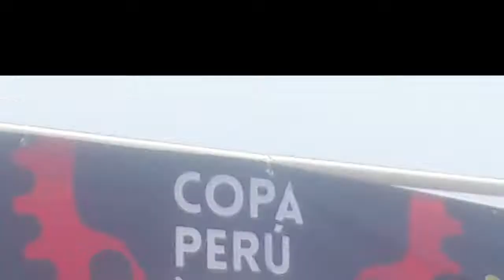Club Ciclismo Perú Selección de Campeones ADSC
Presente en el rally MTB de mala 2019, competencia de ciclismo de montaña esta vez apoyando y conviviendo con toda la gente. En el sur de lima cerca a la playa totoritas.

GENTITA sígueme porfa y comparte ciclista  ☝

-► Google+